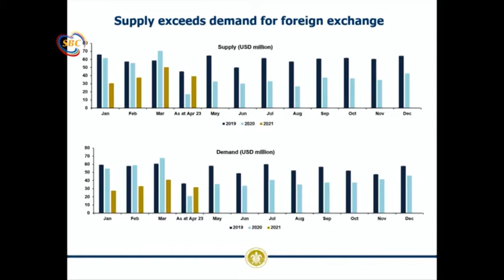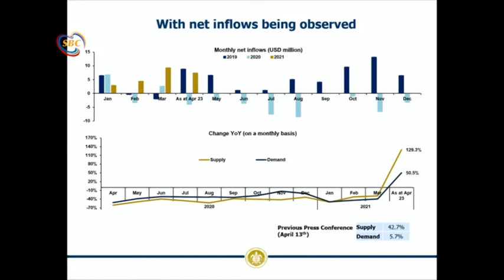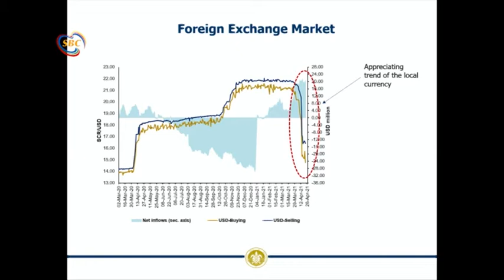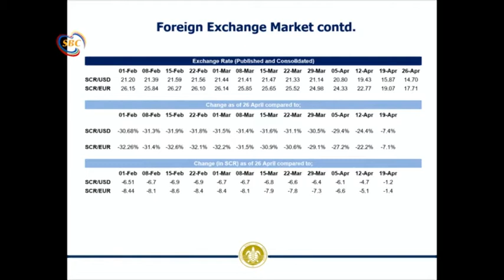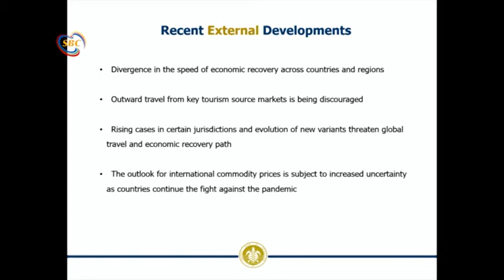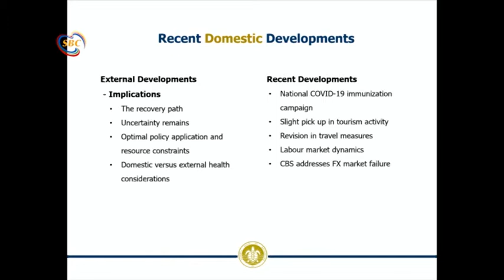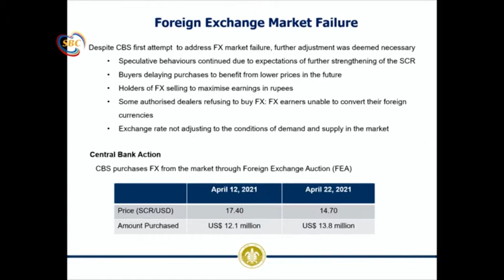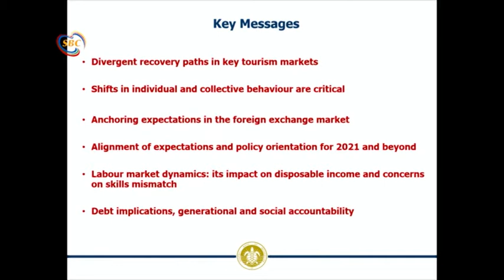Foreign Exchange Reserves Policy and Strategy Update